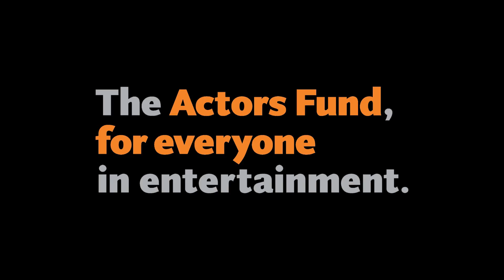Kate Burton - The Actors Fund's 2015 LA Tony Awards Viewing Party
Stars of stage, screen and television came out to celebrate Broadway’s Biggest Night at The Actors Fund’s 19th Annual Tony Awards® Viewing Party, held at the Skirball Cultural Center in Los Angeles on June 7, 2015.

This year’s spectacular gala was hosted by Daytime Emmy Award winner and three-time Tony Award® nominee Kate Burton, and presentations of the Artistic Achievement Award to four legendary leading men of Broadway - Theodore Bikel, Tim Curry, Alfred Molina and Joe Morton.

The evening’s program featured red carpet arrivals, cocktails, silent auction, dinner, surprise guest performances and the live telecast of the Tony Awards®. The event was presented by Wells Fargo and sponsored by United Airlines, SAG-AFTRA, Actors’ Equity Association, Writers Guild of America West, DIRECTV, Screen Engine, The Nederlander Organization, CTBC Bank Corp, Masque Sound, Shaw & Halseth, Devotion Vodka and Sextant Wines.

The evening kicked off with a rocking performance of “The Time Warp” from “The Rocky Horror Show” featuring Sebastian La Cause (“Orange Is The New Black”), Renée Marino (“Jersey Boys”), Ashley Argota (“The Fosters”) and Western Council co-chair Ilene Graff. Honoree Tim Curry watched on in delight from his table nearby.

Miles Brown, the 10-year-old star of ABC’s “Blackish,” brought down the house with his rendition of “Sidewalk Tree” from the 1973 Broadway musical “Raisin,” which Joe Morton received his Tony nomination for.

Jennifer Shelton delivered a beautiful performance of “Far From The Home I Love” from “Fiddler On The Roof” to pay tribute to Alfred Molina.

Cheyenne Jackson took to the stage to honor dear friend Alfred Molina with his glorious take on the Elton John classic “Your Song.”

The Actors Fund was delighted to have Mireille Enos (ABC’s The Catch”), Calum Worthy (Disney Channel’s “Austin & Ally”) and Lee Meriwether make special presentations about the evening's silent auction items and fundraising efforts.

Among the other celebrities in attendance were Gabrielle Carteris, Kevin Chamberlin, Patrick Fabian, Davis Gaines, Anne Jeffreys, Kate Linder, Millicent Martin, Alan Mandell, Lee Meriwether, Charlotte Rae, Sheryl Lee Ralph, Alan Ruck, Sharon Stone, Nick Verreos, Bruce Vilanch and Lisa Ann Walter.

The Tony Awards® broadcast portion of the evening's event is made possible with the kind permission of Tony Awards® Productions, The American Theatre Wing, The Broadway League, DIRECTV and CBS.

The Actors Fund is a national human services organization that helps everyone—performers and those behind the scenes—who works in performing arts and entertainment, helping more than 21,000 people directly each year, and hundreds of thousands online. Serving professionals in film, theatre, television, music, opera, radio and dance, The Fund’s programs include social services and emergency financial assistance, health care and insurance counseling, housing, and employment and training services. With offices in New York, Los Angeles and Chicago, The Actors Fund has been—for 133 years—a safety net for those in need, crisis or transition.